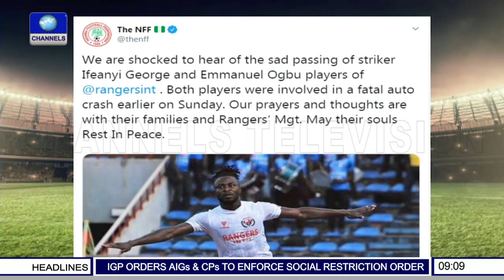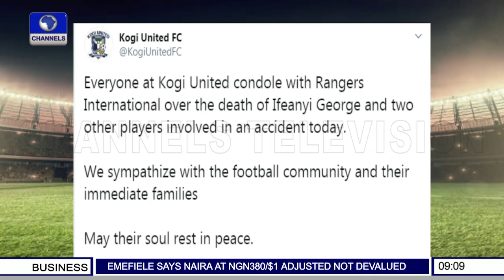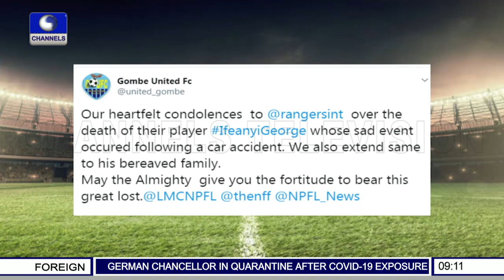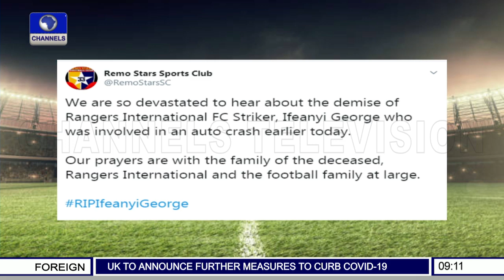Enugu Rangers FC Lose Two Players In Motor Accident